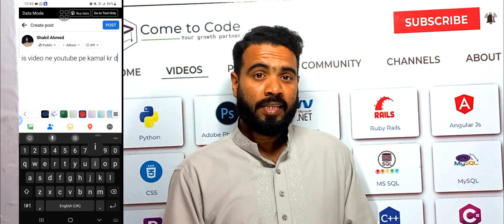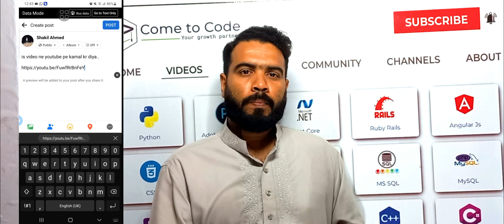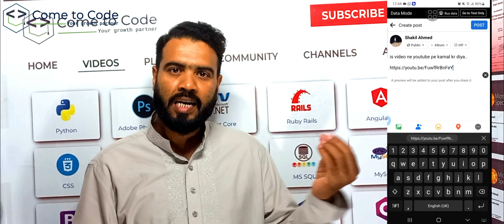How to Increase Subscribers On YouTube Channel 2022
In this video we’ll walk you through:

Topic 2 : How to Get More Subscribers on New YouTube Channel in 2022

TIMESTAMPS
0:00 Intro
1:00 First Topic Covered
1:30 Second Topic Covered
2:30 Third Topic Covered